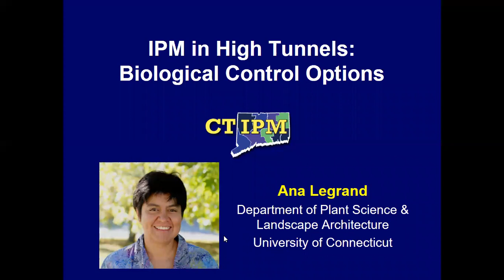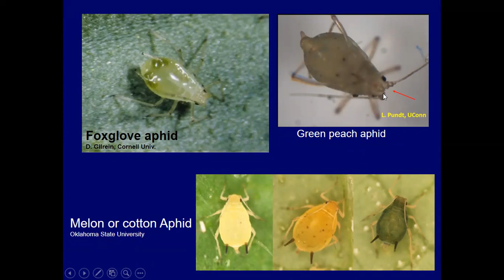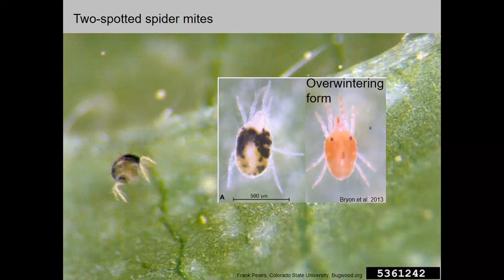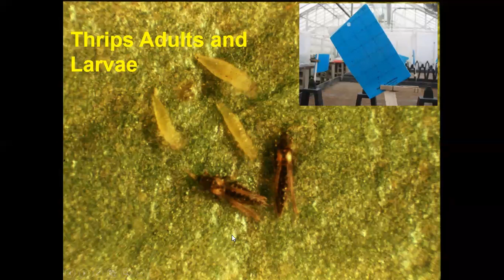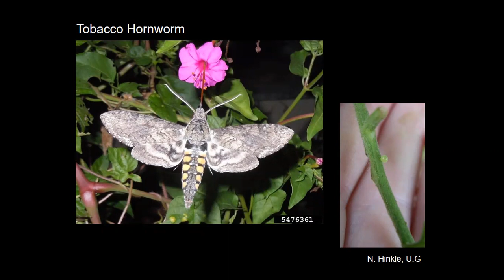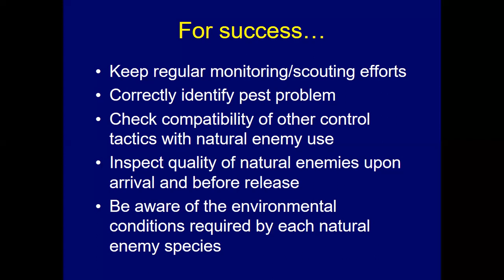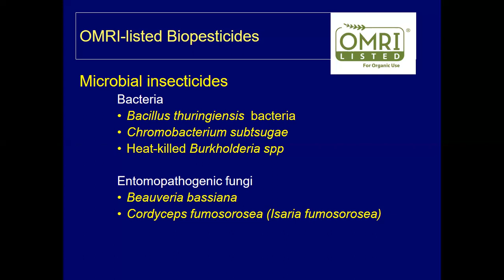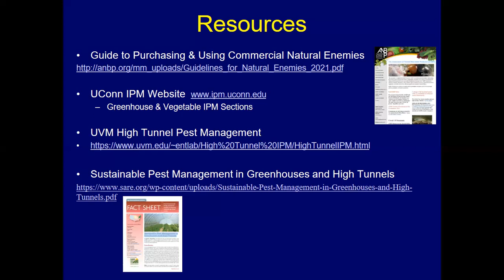Solid Ground: IPM in High Tunnels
Presenter; Dr. Ana Legrand, UConn Department of Plant Science and Landscape architecture

Ana will explore using beneficial insects and other biocontrol agents for insect pest management in high tunnels. This presentation will review arthropod predators and insect parasitoids available for growers to purchase and release against key pests in high tunnels. She will also address the benefits and limitations of these biocontrol agents plus discuss other tools such as microbial pesticides.

UConn complies with all applicable federal and state laws regarding non-discrimination, equal opportunity, affirmative action, and providing reasonable accommodations for persons with disabilities. We'll do our best to accommodate your needs.

This project is  supported by the National Institute of Food and Agriculture, U.S. Department of Agriculture, under award number 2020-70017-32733. UConn Extension is committed to providing equal access and full participation for individuals with disabilities within all our programs and activities.